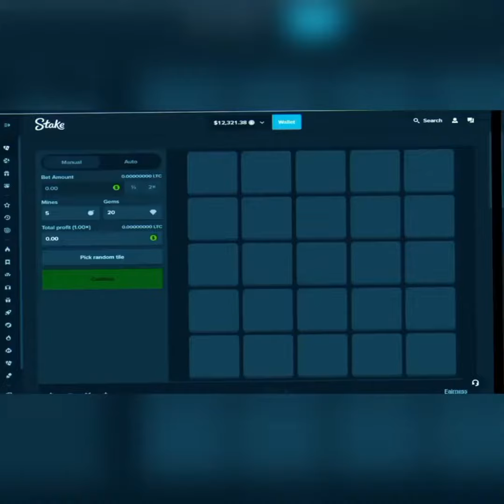Stake Mines Predictor Bot Updated Version #2024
Add me in Discord- (Predictor#2482)
Welcome to our groundbreaking YouTube video, where we unveil the ultimate Mines Predictor Tools that will transform your mining experience! With an unprecedented level of accuracy, we provide you with the insider knowledge and three secure safe spots to maximize your returns, consistently achieving 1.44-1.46x multipliers.

Our cutting-edge Predictor Tools are designed to revolutionize the way you approach mines, ensuring you make informed decisions